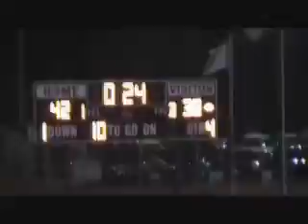Heights Vs Dodge - 6A Semifinal 2010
Heights overcomes a 21 point halftime deficit to win 42-38 in a thriller